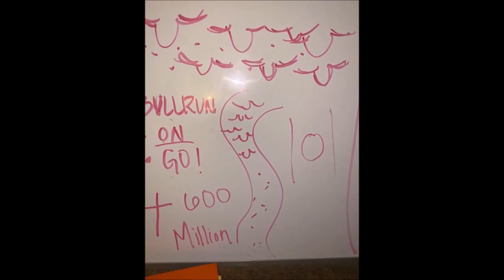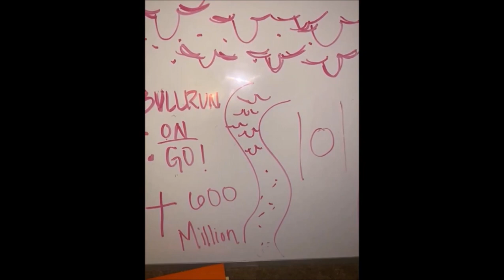Prophetic Compilation: Buy Crypto & Be Patient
This video is a compilaion of prophecies in regards to cryptocurrency